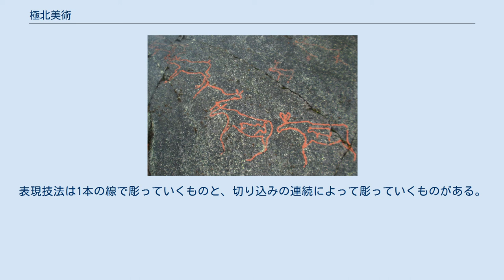極北美術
ノルウェーのアルタに残されるペトログリフは極北美術の代表的な一例。
1985年に「アルタの岩絵」として世界遺産に登録されている。
 極北美術（Arctic art）は先史美術のひとつで、スカンジナビア半島からロシア北部にかけて広く分布する中石器時代のペトログリフ（岩盤画）の総称。
ロシア北西部に位置するオネガ湖の湖畔で1848年に発見されたのが最初で、その後スウェーデンやノルウェーなどで類似系統のものが次々と発見された。
紀元前6000年紀から紀元前2000年紀にかけてこの地で生活を営んでいた狩猟・漁撈民族によって描かれたと考えられるものと、それ以降から紀元前後にかけて生活していた農耕・牧畜民によって描かれたと考えられるものに大別される。
狭義の意味で呼称する場合は前者の民族によって描かれたものを指す。
 極北美術は自然主義的様式を見せる彫刻画で、描かれる主題は動物（トナカイ、シカ、クジラ、アザラシ等）、人物（漁撈をする人、スキーをする人、呪術師等）、図形（方形、菱形、楕円形等）など多岐に渡る。
表現技法は1本の線で彫っていくものと、切り込みの連続によって彫っていくものがある。
後期になると描画法は地域ごとに様式化されていく。